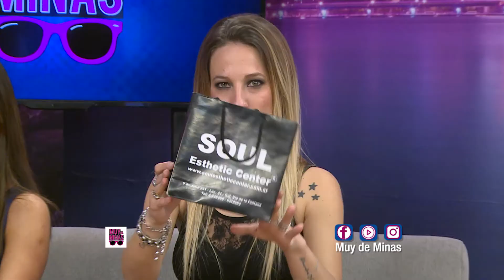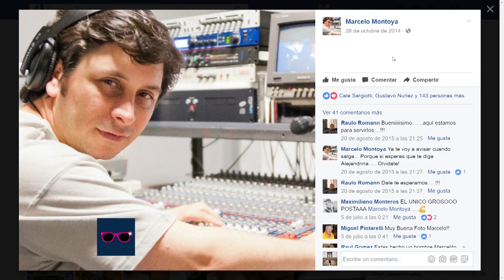MDM - Cómo superar a tu ex